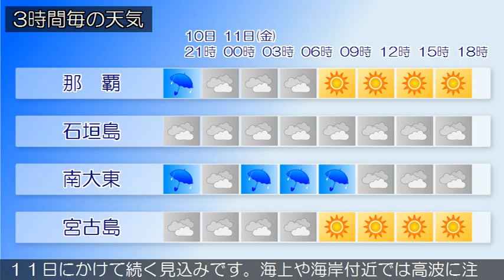2015/12/10 沖縄地方の天気予報 夕